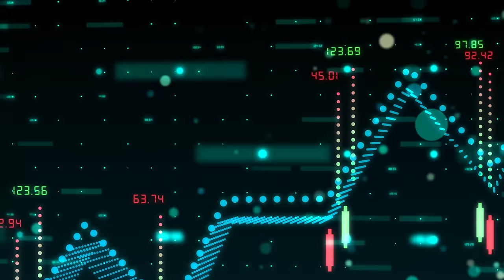4K 100% Royalty-Free Stock Footage | Economic Stock Financial Data Visuals | No Copyright Video